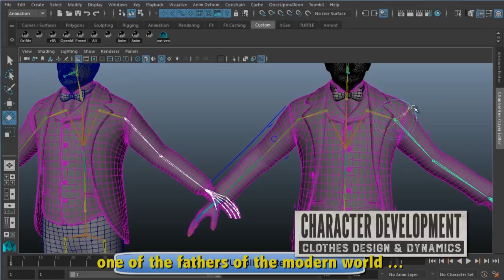The Invisible Hours - Thomas Edison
Meet Mark Arnold, the talent behind the Genius of Menlo Park, Thomas Alva Edison. The Invisible Hours: Truth is a matter of perspective.